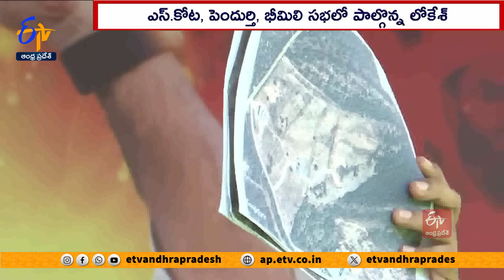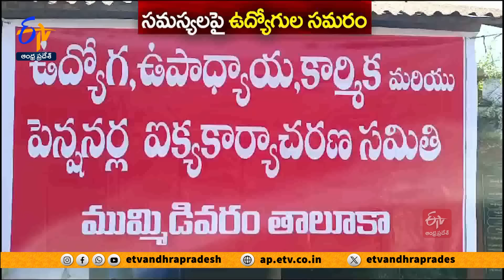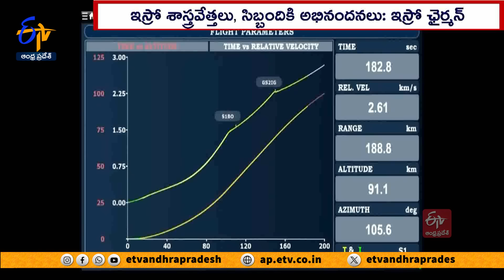Ghantaravam 7 PM | Full Bulletin | 17th February" 2024 | ETV Andhra Pradesh | ETV Win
17th February" 2024 | 7 PM | Ghantaravam | Full Bulletin | ETV Andhra Pradesh